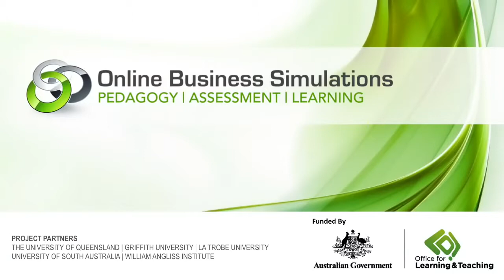Ethics LX Case Study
Commentary from Robyn Davidson about the Capsim Capstone Simulation used at the University of South Australia.